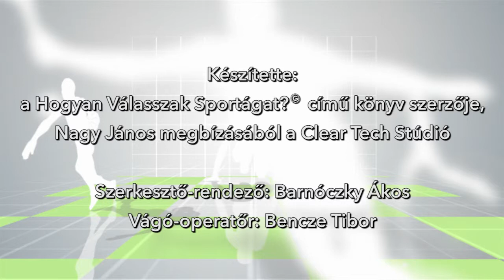Kiss Balázs - Budapest, XIV. kerület kiválósága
Kiss Balázs - birkózó, Budapest XIV. kerület kiválósága.
Interjú a "Hogyan válasszak sportágat?" című könyv alapján.